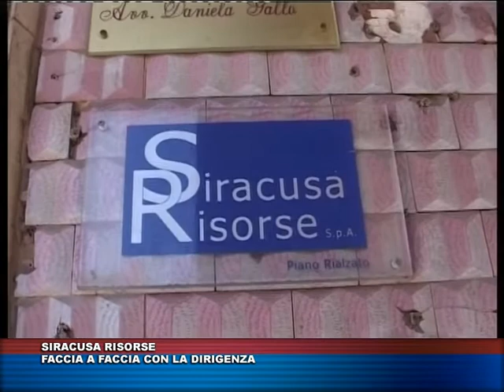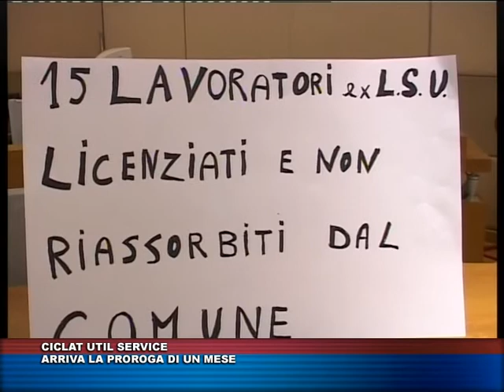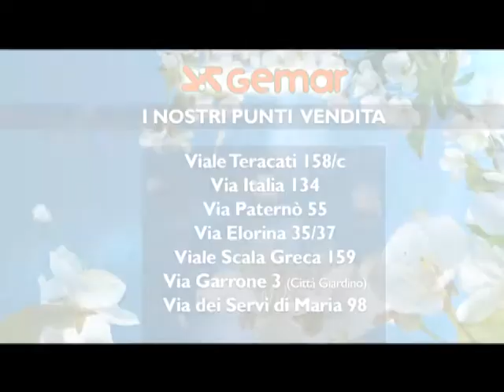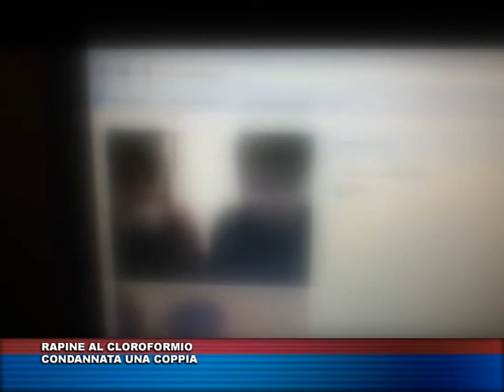TG TRIS del 31 marzo 2016